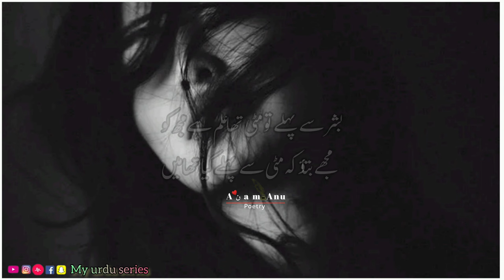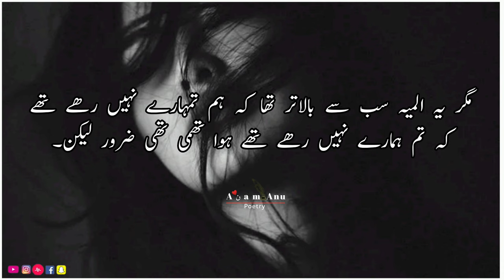kaheen to khatam kr de||Two lines poetry in urdu|Amazing Love Sad poetry||Hindi shayari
My urdu series

beautiful poetry for love
beautiful poetry for best friend in urdu
beautiful poetry in english
beautiful poetry whatsapp status
beautiful poetry for friends
2 lines urdu poetry
deep two line urdu poetry
urdu hindi sad poetry
urdu quotes short video
aqwal
Urdu poetry
2 line sad poetry
Urdu shayari
Love poetry
Romantic poetry
Love poetry
Romantic poetry
Heart touching poetry
Urdu ghazals
Emotional poetry
Deep poetry